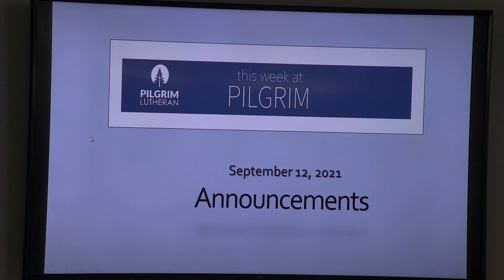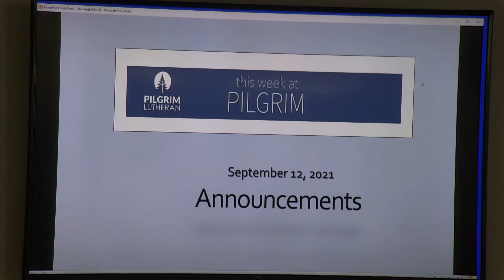September 12, 2021